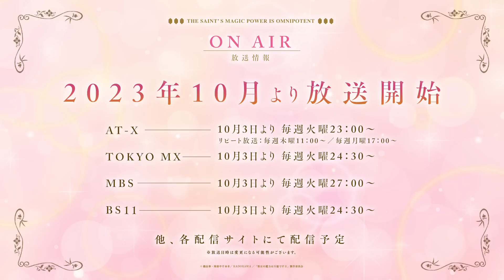Seijo no Maryoku wa Bannou desu (The Saint's Magic Power is Omnipotent) Season 2-Trailer